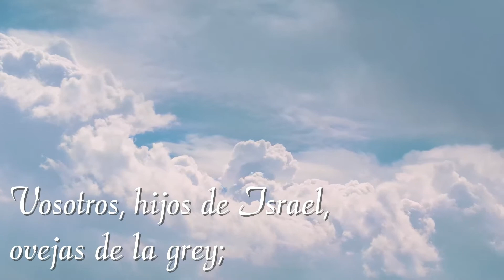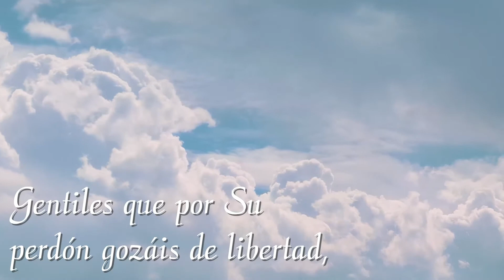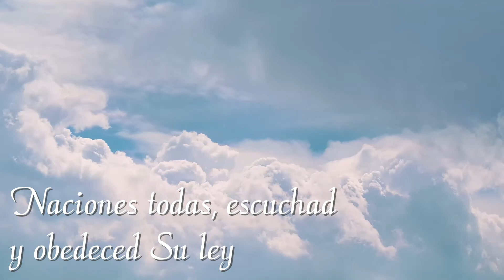LOORES DAD A CRISTO - ALL HAIL THE POWER OF JESUS NAME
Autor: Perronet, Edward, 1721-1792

La musica de éste hermoso himno es interpretada por: Kaleb Brasee